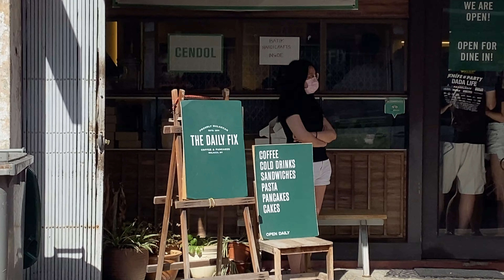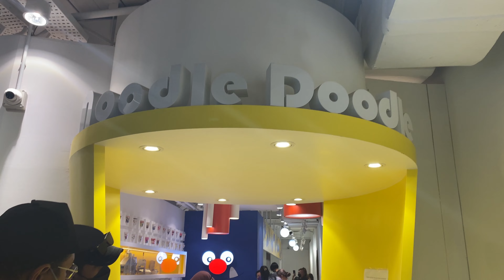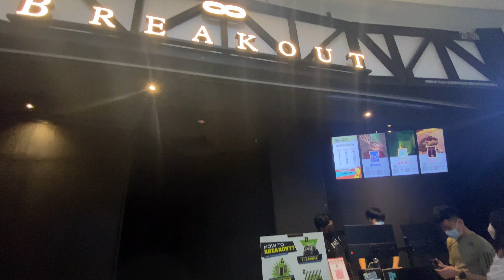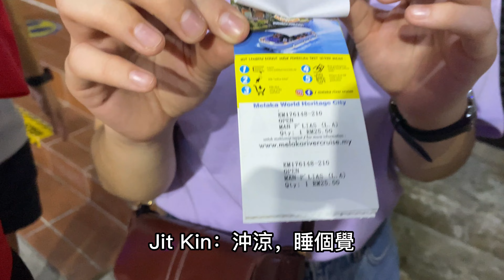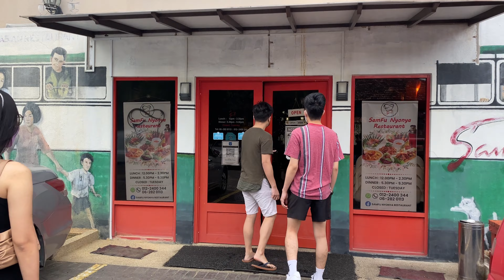【3 天2 夜 Melaka Airbnb 下】｜第二天的馬六甲行程超滿，然後又趕！讓我們大家都累慘了！【Ling's VLOG 07 下】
❌禁止酒駕 ！未滿18歲，禁止飲酒🔞
HI🌼~ 看這裡！看這裡！

不知道看完上次3天2夜 Melaka Trip 上集的你，覺得這次3天2夜 Melaka Trip 下集怎麼樣呢？

我們去馬六甲的第二天行程排很滿，不管是去馬六甲景點還是吃馬六甲美食都很趕時間！然後遇到Haji（馬來西亞公共假期），所以人超多！很難找停車位加上去吃什麼都要排隊很久！我們竟然凌晨12點多/1點才回到民宿。洗澡什麼的就大概凌晨2點了！吃完宵夜後，喝酒環節大家真的太累了沒喝完就開始要睡了！

所以奉勸大家不要和我們一樣哈哈！

希望我的VLOG 可以帶給你快樂，讓煩惱都走開！

【3 天2 夜 Melaka Airbnb 下】：
0:00 開頭
0:18 D-2 早上
0:43 D-2 早餐（Daily Fix）
1:09 D-2 早餐（中華茶室海南雞飯）
2:21 逛馬六甲景點
3:00 Christ Church Melaka（基督堂）
3:32 Mamee House Jonker
3:48 D-2 午餐（The Daily Fix）
5:16 Coconut shake（椰汁冰沙）
5:47 Breakout Melaka（密室逃脫）
6:24 D-2 晚餐（Jonker Street）
6:42 River Cruise Melaka
8:38 D-2 宵夜
9:19 D-2 拍照（Taman Sea shirt）
10:31 D-3 早上
11:07 D-3 午餐（SamFu Nyonya）
12:20 D-3 下午餐（Jonker 88）
12:45 買伴手禮
13:25 回PJ
13:37 回PJ吃晚餐

📌【2天1夜怡保行程規劃】｜疫情後，怡保Ipoh，Perak出名的美食2022真的還是好吃嗎？評分怡保出名的美食！住宿+伴手禮通通推薦給你！

📌在台灣留學2年後，終於回馬來西亞過生日了！2年沒見的馬來西亞朋友，終於見面了！【Ling's VLOG 02】‣‣

📌 【3天2夜馬六甲行程規劃】｜2022馬來西亞馬六甲【Malacca/Melaka】懶人包行程來啦！馬六甲的美食（娘惹餐 & 雞飯粒），景點和住宿通通推薦給你！我的目標就是不要讓你們踩雷！

📌去雲頂戶外遊樂園 Genting Skyworlds Theme Park 需要提前準備和帶什麼呢？這裡告訴你8個必備，讓你放心去玩！